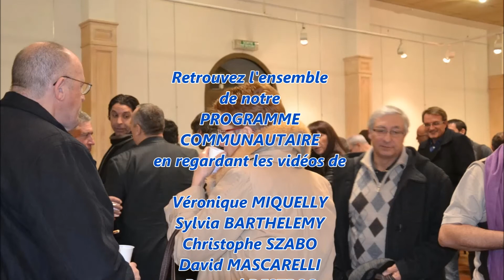Christophe Szabo - Gestion des déchets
Présentation du programme communautaire élaboré par Véronique Miquelly, Sylvia Barthélémy, Christophe Szabo, David Mascarelli, Bernard Destros, Alain Boutboul, têtes de listes pour les élections municipales de mars 2014 dans les communes d'Auriol, d'Aubagne, de la Penne sur Huveaune, de Roquevaire, de La Bouilladisse, de Cuges les Pins,